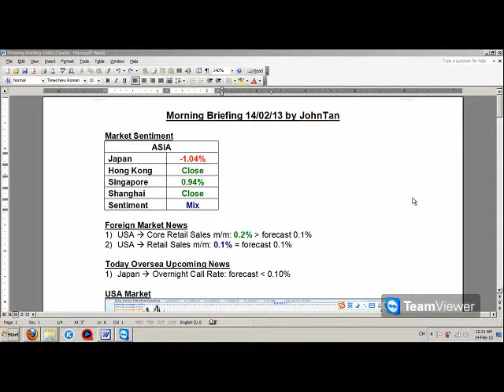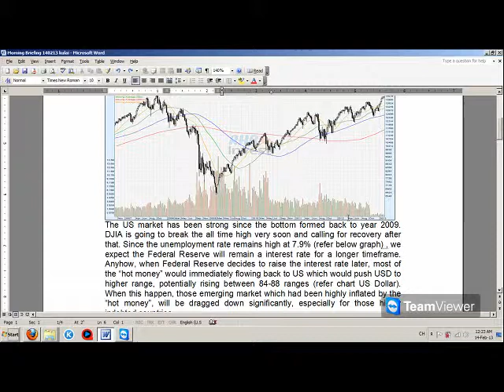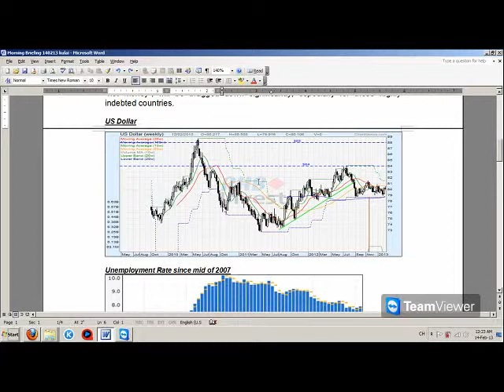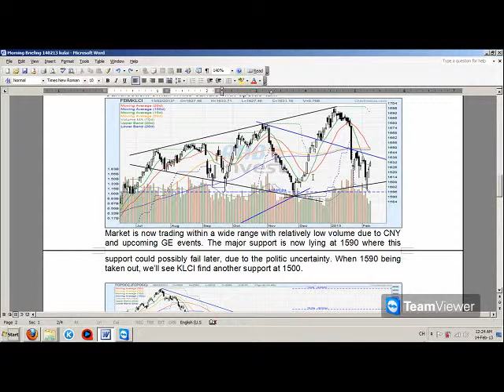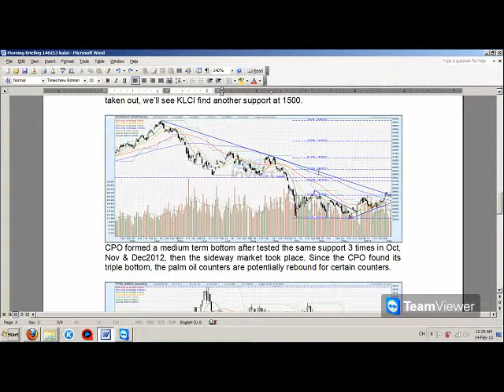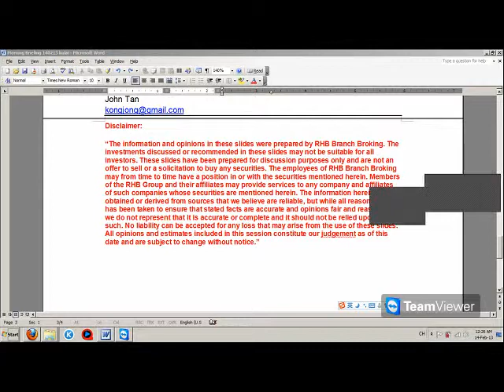morning briefing 140213 JohnTan.avi